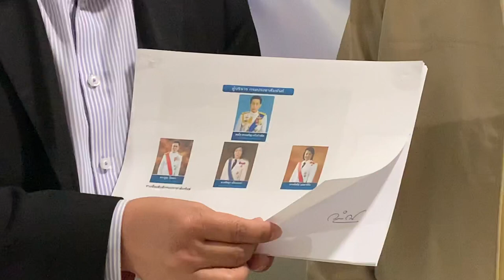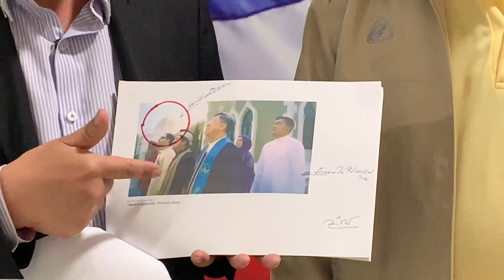กลุ่มชาวพุทธฯยื่น บก.ปปป.ฟันพลโทสรรเสริญ กรณี MVเพลงชาติไทยไร้เอกลักษณ์ 3 สถาบันหลัก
กลุ่มชาวพุทธฯ ยื่นหนังสือเอาผิด พลโทสรรเสริญ กรณีปล่อยMVเพลงชาติไทย เวอร์ชั่นใหม่ ไม่สีเอกลักษณ์ความเป็นชาติ-ศาสนาพุทธ และพระมหากษัตริย์เลย!!

13.30 น. วันที่ 17 พ.ค. ที่ กองบังคับการป้องกันปราบปรามการทุจริตและประพฤติมิชอบ(บก.ปปป.) อาคารบี ศูนย์ราชการ ถ.แจ้งวัฒนะ กลุ่มชาวพุทธฯ นำโดย ดร.จรูญ วรรณกสิณานนท์ นายพงศ์นรินทร์ อมรรัตนา น.อ.(พิเศษ) วินัย เสวกวิ และนายพัฒนฌาน วิเชียรรัตน์ เดินทาง ยื่นหลังสือต่อ พล.ต.ต.วิวัฒน์ ชัยสังฆะ ผบก.ปปป. โดยมีเจ้าหน้าที่ตำรวจเวรรับเรื่องแทน ก่อนนำเสนอผู้บังคับบัญชาพิจารณาสั่งการต่อไป

ดร.จรูญ กล่าวว่าตามที่ปัจจุบัน โทรทัศน์กรมประชาสัมพันธ์ได้มีการแพร่ภาพในเวลาเคารพธงชาติ ทั้งในเวลา 08.00 น.  และ 18.00 น. ของทุกวัน  และเป็นแม่ข่ายถ่ายทอดไปยังโทรทัศน์ทุกช่องทั่วประเทศ   ซึ่งภาพวีดีทัศน์ที่เผยแพร่นั้นเป็นรูปแบบใหม่  ไม่มีส่วนใดที่บ่งบอกถึงเอกลักษณ์ไทย ที่จะสร้างความภาคภูมิใจให้กับคนในชาติเลย   ในทางตรงกันข้ามกลับเข้าลักษณะเป็นการทำลายเอกลักษณ์และสถาบันหลักของชาติด้วย คือ   สถาบันพระมหากษัตริย์ไทย  ซึ่งเพิ่งขึ้นเถลิงถวัลยราชสมบัติอย่างสมพระเกียรติแต่กลับไม่มีเลย  สถาบันพระพุทธศาสนาซึ่งมีวัดวาอารามสวยงามเป็นเอกลักษณ์ของชาติ  ที่คนไทยภาคภูมิใจเป็นที่สุดและเป็นที่ดึงดูดนักท่องเที่ยวทั่วโลก  ก็ไม่มีเช่นกัน     มีเพียงชาวพุทธยืนร้องเพลงหันหลังให้หุ่นจางๆ ในห้องไม่ทราบว่าเป็นอะไรแน่  จึงถือว่า  วีดีทัศน์ชุดดังกล่าวเข้าข่ายทำลายเอกลักษณ์ของชาติ  ทั้งสถาบันศาสนา  และสถาบันพระมหากษัตริย์
ในขณะเดียวกันกลับนำเอกลักษณ์ของศาสนาอิสลามขึ้นมาเป็นเรื่องเด่นในวีดีทัศน์ดังกล่าว  เพราะหลังจากเพลงชาติดังขึ้น  ก็จะเป็นภาพของนักศึกษามุสลิมยืนร้องเพลง มีสัญลักษณ์ของมุสลิมอยู่ด้านหลัง 2 ซุ้ม  ต่อมาเป็นผู้นำศาสนาอิสลามยืนร้องเพลงอยู่หน้ามัสยิด  และมีคนมุสลิมยืนเคารพในเรือประมง หรือแม้แต่สัญลักษณ์ของทำเนียบก็ไม่ใช่ศิลปะและเอกลักษณ์ของไทย เช่นกัน  เข้าข่ายผิดรัฐธรรมนูญมาตรา 67 ในการบ่อนทำลายพระพุทธศาสนา ในรูปแบบหนึ่งด้วย
พลโท สรรเสริญ แก้วกำเนิด  ในตำแหน่งอธิบดีกรมประชาสัมพันธ์  ซึ่งเป็นผู้มีหน้าที่รับผิดชอบในการเผยแพร่เพลงชาติดังกล่าว มิได้ปฏิบัติหน้าที่ตามที่กฎหมายกำหนด  จึงเข้าข่ายปฏิบัติหน้าที่โดยมิชอบตามประมวลกฎหมายอาญา มาตรา 157 เป็นเจ้าพนักงาน  ปฏิบัติหรือละเว้นการปฏิบัติหน้าที่โดยมิชอบ  เพื่อให้เกิดความเสียหายแก่ผู้หนึ่งผู้ใด หรือปฏิบัติหรือละเว้นการปฏิบัติหน้าที่โดยทุจริต  ในการนำเพลงชาติดังกล่าวซึ่งมีเนื้อหาเป็นการบ่อนทำลายเอกลักษณ์ของชาติมาเผยแพร่ เพื่อสร้างให้เป็นสัญลักษณ์ของความเป็นไทย  และยัดเหยียดให้คนไทยมีความภาคภูมิใจในวีดีทัศน์ดังกล่าว จึงเป็นการทำลายจิตใจของคนไทยทั้งชาติอย่างถึงที่สุด  และเป็นประจำทุกวันด้วย